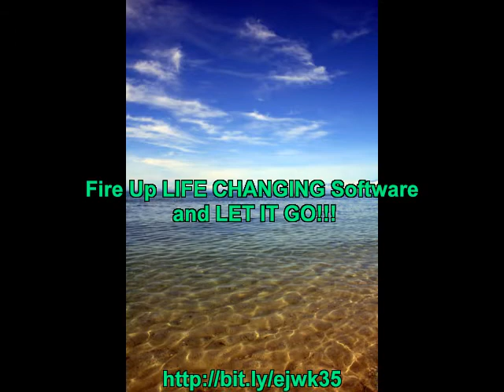Making Money Making .mp4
"Auto Wealth Maker-Breakthrough Software"{Making Money Making|Marketing Niche Program|How To Make Money Fast|Make Money From Home|Auto Wealth System|Auto Cash Machine|Money Making Review|Best Way To Make Money|Internet Marketing Reviews} is Found